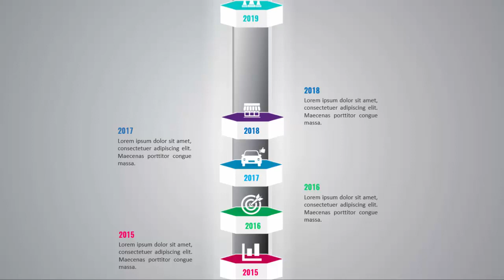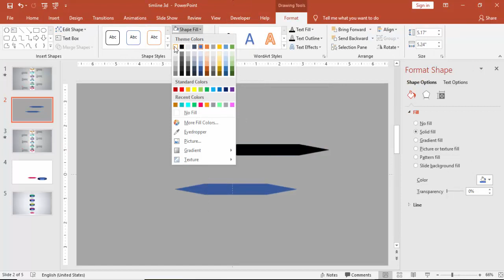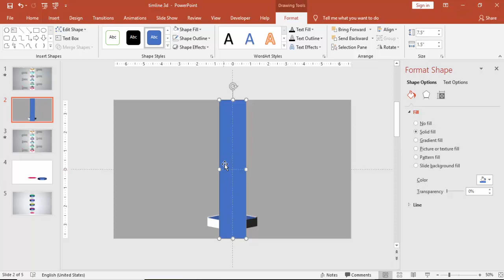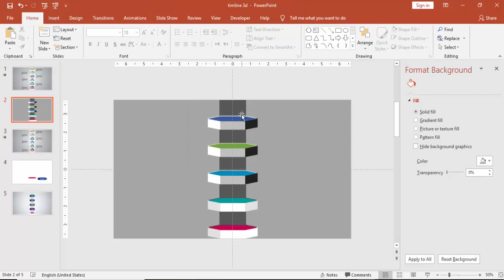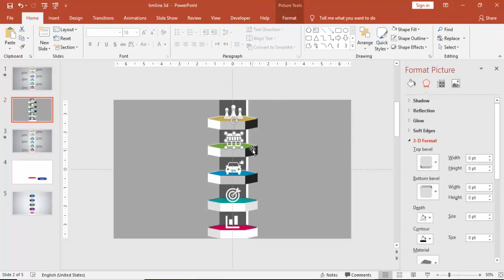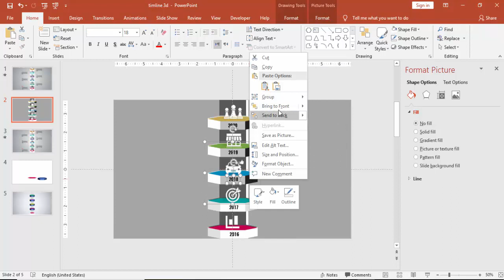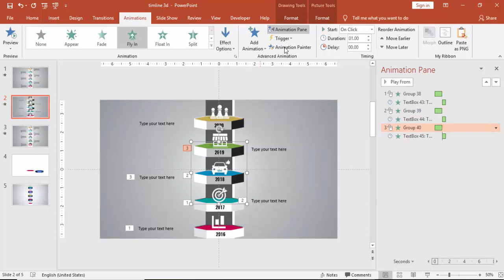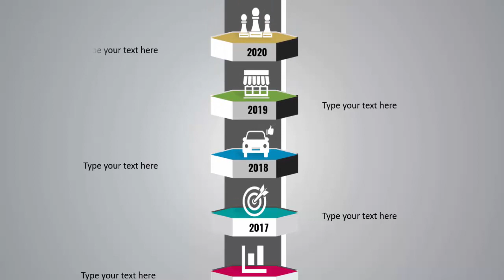Vertical 3D Timeline infographic design template with 6 options / Animated slide tutorial /Free PPT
Timelines are used by every company and individuals that want to plan and organize projects. This timeline template will contribute for creative presentations that will keep the audience entirely engaged. It is designed to be powerful in order to be presented at important meetings.

In this tutorial, I have explained how to create animated 3D vertical timeline slide design in PowerPoint.

Modern designs
Creative templates
Easy Editing
Business Slides
Corporate Slides
PowerPoint diagrams
Professional designs
PowerPoint infographics
Popular slides